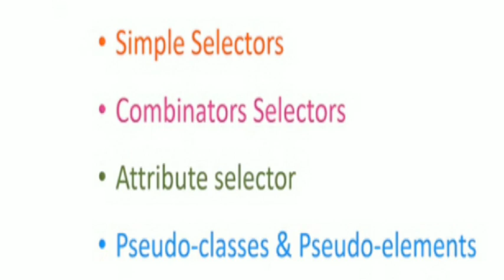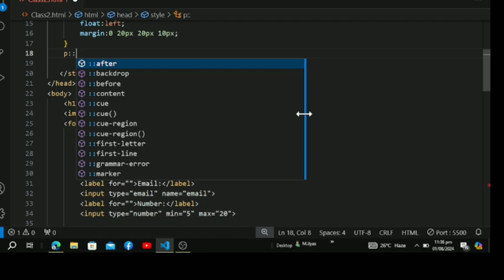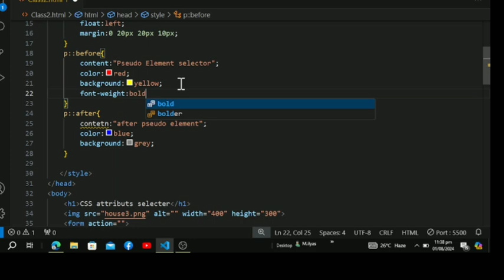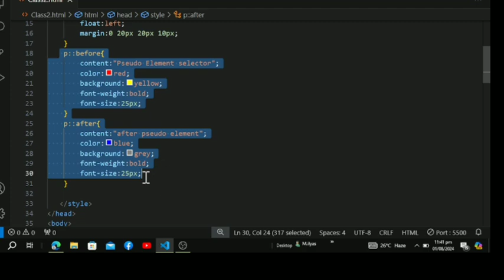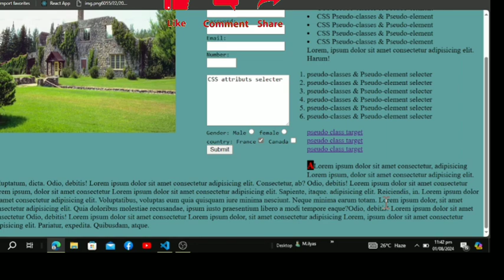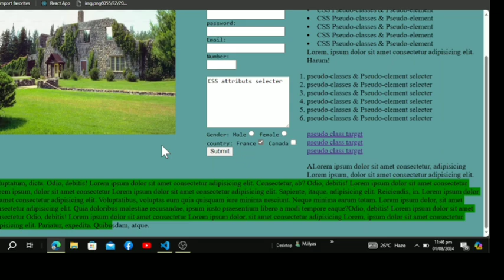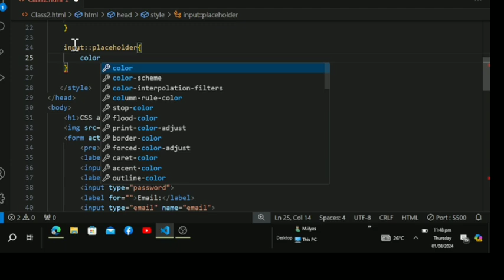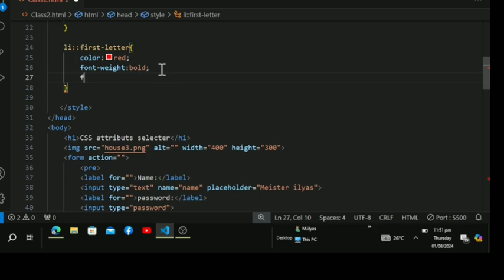CSS Pseudo Element Selector || in urdu tutorial for beginners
Hello friends:
In this tutorial for beginners. CSS Pseudo Element Selector in urdu Hindi tutorial for beginner.